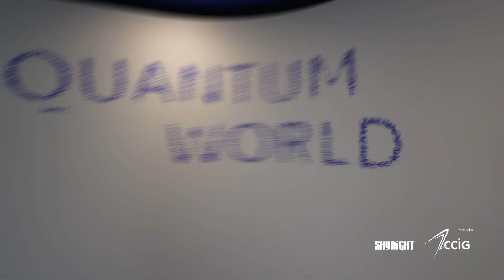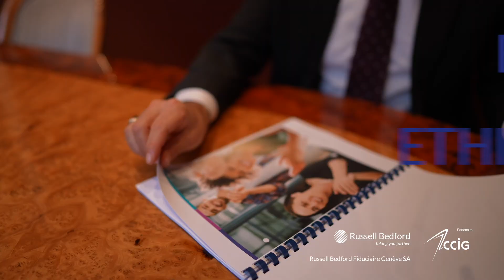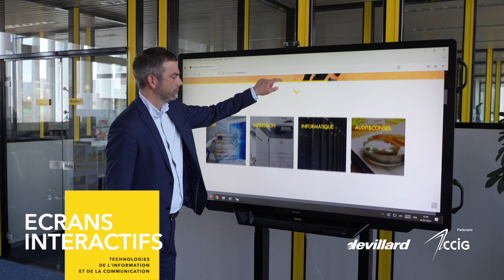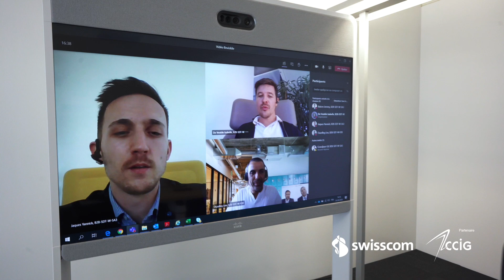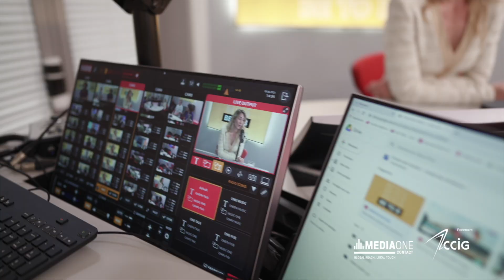PARTENAIRES de la CCIG 2024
Découvrez les Partenaires de la CCIG !